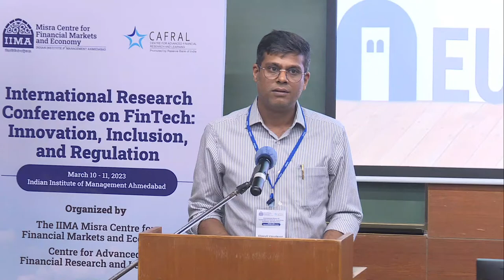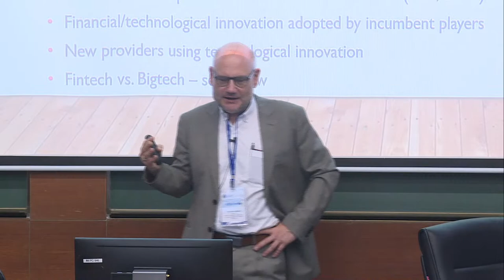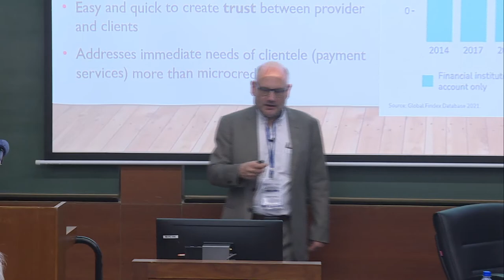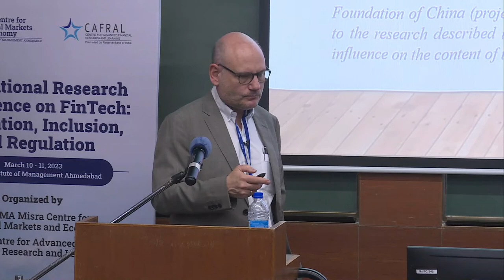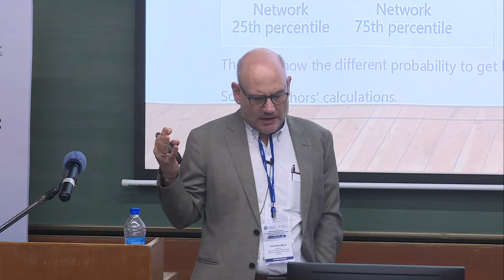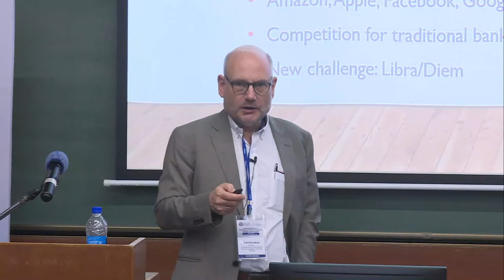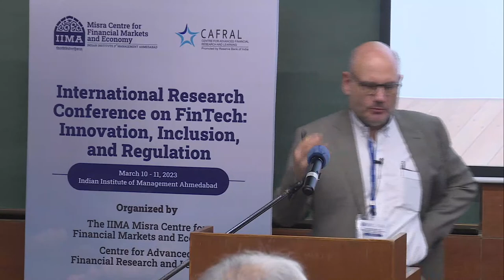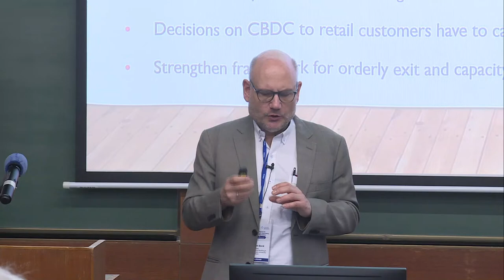International Research Conference on FinTech: Innovation, Inclusion and Regulation